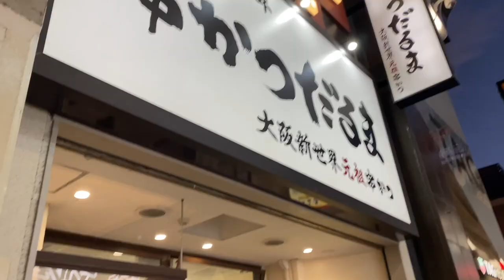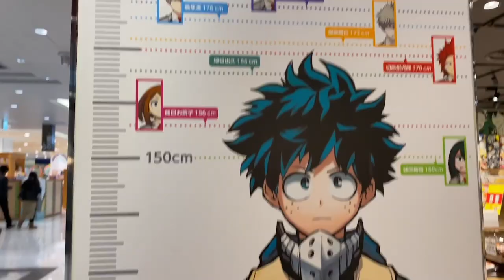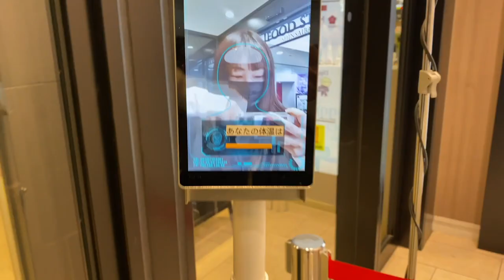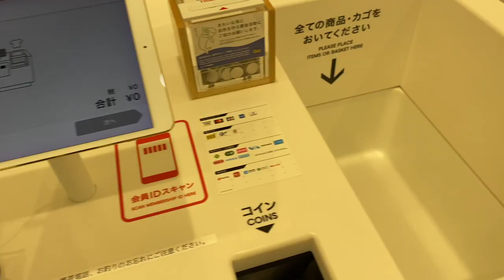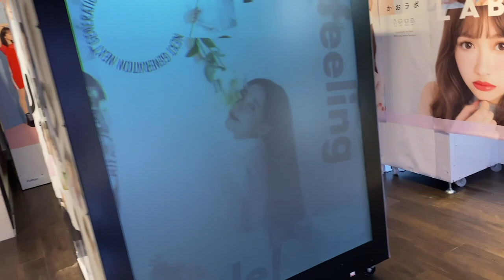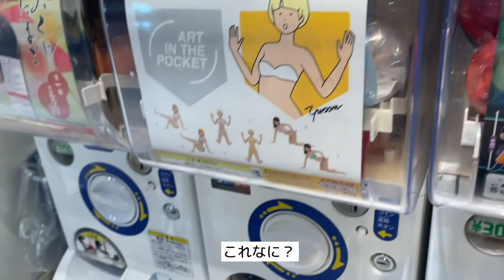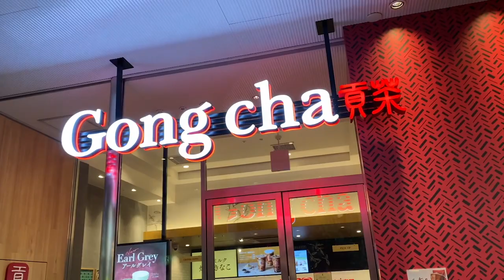【SHINSAIBASHI】Secretos de Osaka -大阪Vlog【スペイン語】(Osaka secrets in Shinsaibashi)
El otro día tuve que ir a un barrio de Osaka a buscar una cosa... ¡y grabé un momento para presentaros algunos de los secretos de Shinsaibashi!
¡Venid conmigo a este viaje!

(English subs incoming)
Had to go for an errand to Shinsaibashi... and took the chance to prepare a short vlog about the heart of Osaka! Come with me to this trip!

少し買い物をしないと行けなかったので、心斎橋に久しぶりに行ってきました！その様子をvlog風にしてみました！